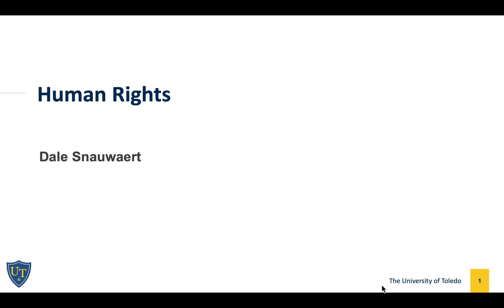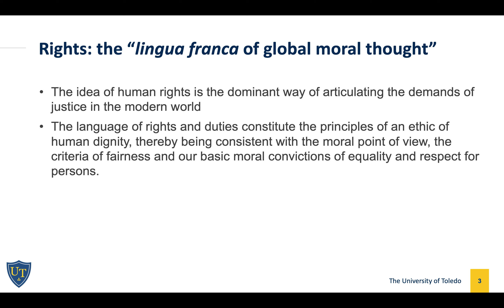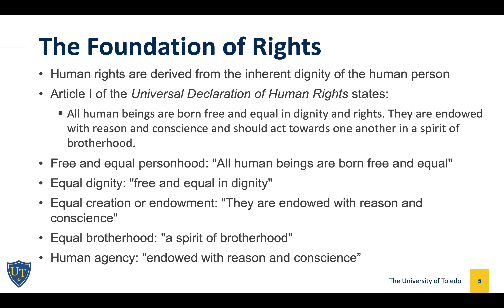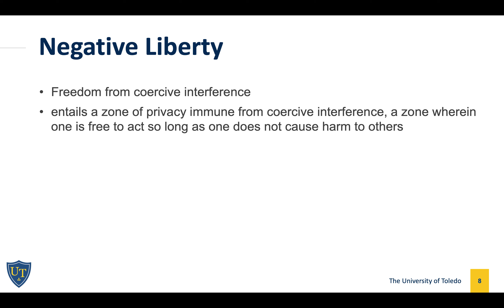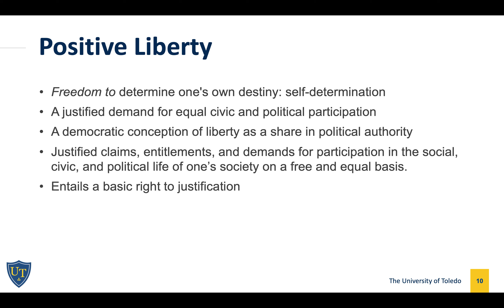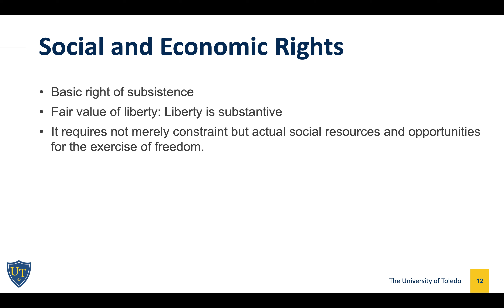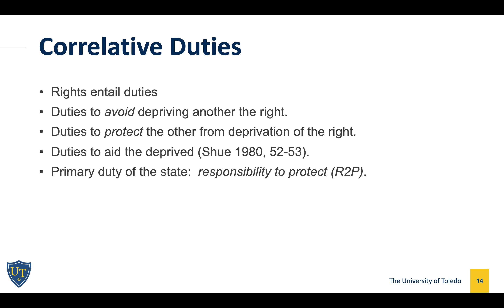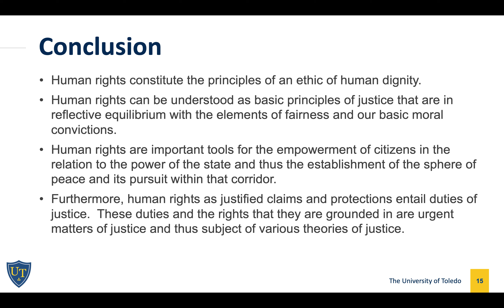Human Rights Lecture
The purpose of this lecture is to outline and discuss the idea and basic elements of human rights.  As discussed in chapter 2, the sphere of peace can be understood as a balanced structure of state-society power relations, which creates a corridor of liberty, justice, and peace.  It is this corridor that constitutes the space where peace and justice are pursued.  The main point of identifying the sphere of peace as a balanced structure of state-society power relations is to point to the understanding that the political participation of engaged and informed citizens is necessary for this pursuit. It is the moral and political power of the people/society that is necessary for the establishment, enactment, and maintenance of justice and peace.  As discussed below, human rights are an important tool for the empowerment of citizens in relation to the power of the state.  Furthermore, positive peace can be understood as the realization of the complete range of human rights.  Peace can be defined, in accordance with Article 28 of the United Nations Universal Declaration of Human Rights, as a just society that realizes and protects human rights.  We discuss the components of human rights:  their definition, foundation, content, and correlative duties.  The following discussion offers a summary of the idea of human rights.